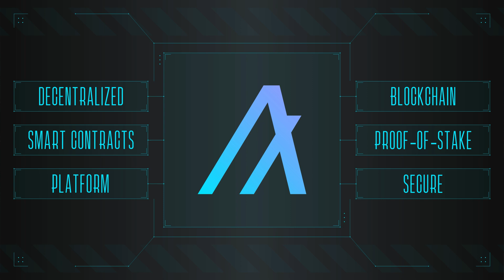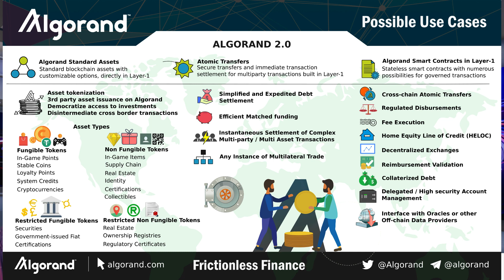El Salvador Chooses ALGORAND!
In this video I discuss the recent news about El Salvador choosing Algorand to build out its national Blockchain systems!

-JT

7IIIQIGPZIWZ3OLDLUTH4PFDXZZCWGY3R6H37XUX25KW4MZVAKDZH3ZJG4

❎I am not a CPA, attorney, insurance, or financial advisor and the information in these videos shall not be construed as tax, legal, insurance, or financial advice. *IF* stocks, companies, cryptos, or other assets are mentioned, JT *MAY* have an ownership interest in them -- DO NOT make buying or selling decisions based on JT’s videos. If you need such advice, please contact a qualified CPA, attorney, insurance agent, or financial advisor. Linked items may create a financial benefit for JT. Any use of other media is by fair-use only.